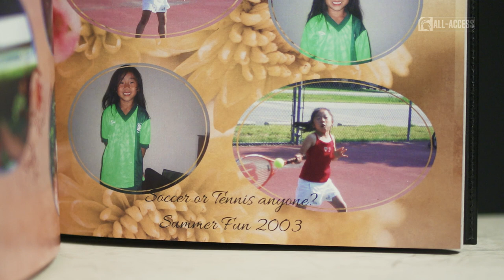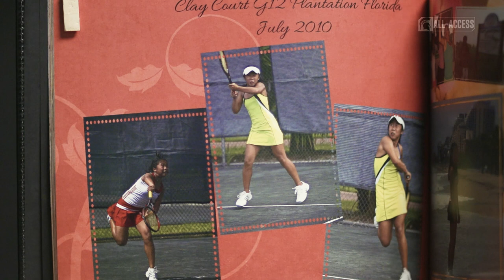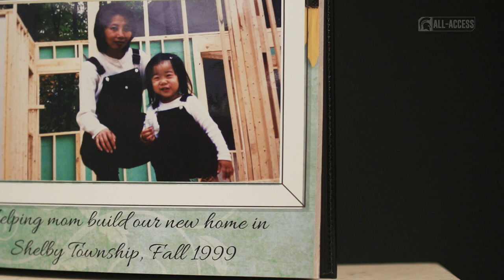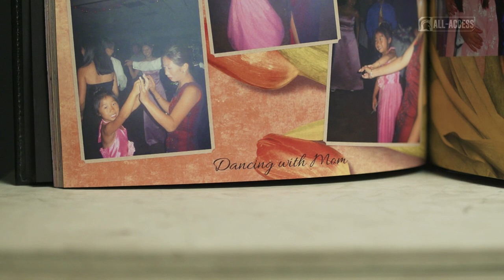Spartans All-Access: Episode 32 | Michigan State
S1|Ep.32

Features: Check in with Spartan Football as Spring Football starts up, Michigan State Rowers compete in China in the World University Championships, Davina Nguyen from Women's Tennis opens up about her family, and Men's Basketball arrives at the Final Four.